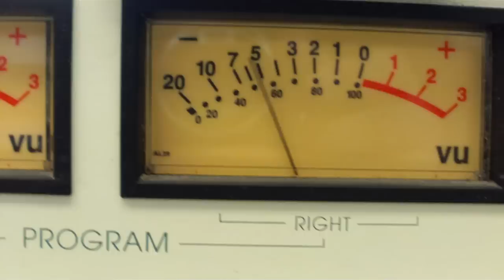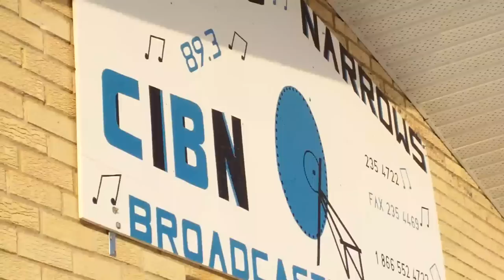Buffalo Narrows Broadcasting Corporation CIBN 89.3 Video Promo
The purpose of this video is to let everyone know we have cameras. Lol.